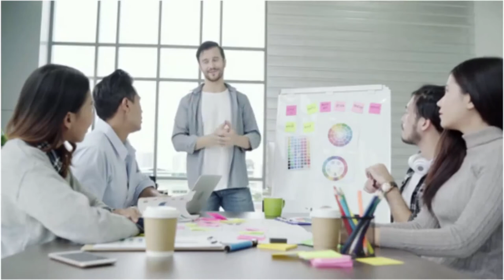Business People Discussing Ideas In The Office| Free No Copyright 4K Stock Footage | Creative Common